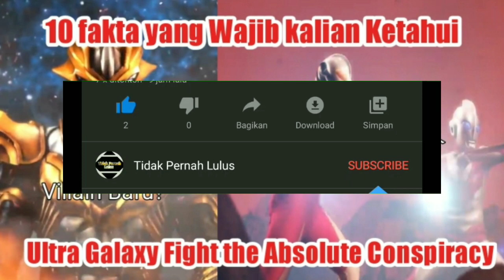10 Fakta yang Wajib Kalian ketahui Sebelum Nonton Ultra Galaxy Fight the Absolute Conspiracy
Hallo semuanya, Tidak Pernah Lulus merupakan channel yang akan membahas seputar Tokusatsu, Jejepangan dan lainnya. Jadi admin tidak hanya membahas Ultraman, bisa saja Super Sentai, Kemen Rider, dan juga Power Rangers.

Like jika kalian suka dan Share agar Video ini banyak ditonton. Mohon tinggalkan komentar positif ya. Admin juga terbuka dengan kritik dan Saran.

10 Fakta yang Wajib Kalian ketahui Sebelum Nonton Ultra Galaxy Fight the Absolute Conspiracy

Tsuburaya telah merilis trailer mini series tersebut, dan alangkah baiknya kalian ketahui dulu faktanya sebelum nonton.